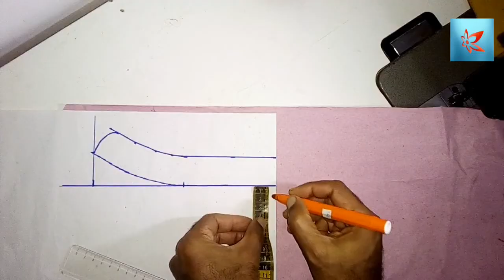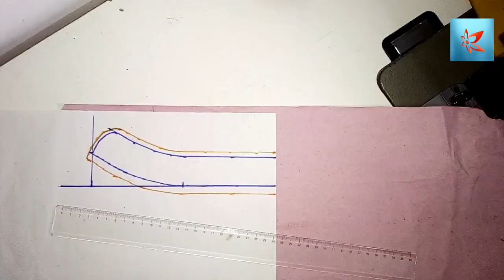How to sew a standing collar